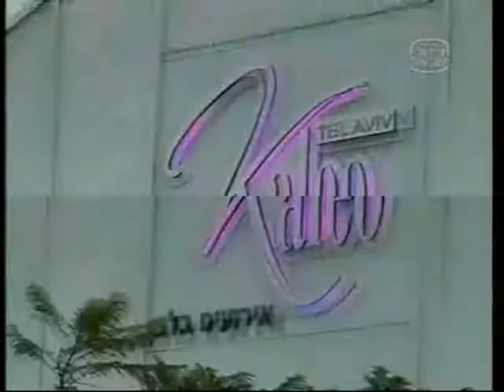מזל טוב נירו!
ניר לוי שוב עומד מתחת לחופה, הפעם עם הדוגמנית קארין כהן שצעירה ממנו ב 20 שנה. מעניין מה חפר היה אומר על זה...